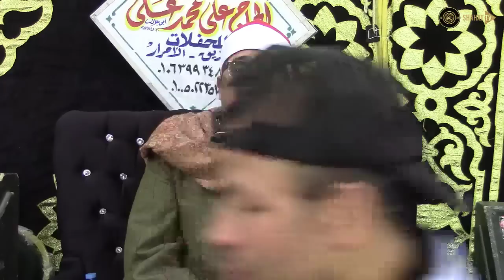بأداء تاريخي من سورة الاسراء يتجلي الشيخ محمود_الشحات وسط حفاوة جماهيريه مخيفة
الشيخ الشحات محمد أنور قارئ قرآن مصري ويعد أحد أعلام هذا المجال البارزين، من مواليد قرية كفر الوزير، مركز ميت غمر، بمحافظة الدقهلية
Official Shahat Quran Channel
 يمكنكم الإشتراك بقناة اليوتيوب ليصلكم كل ما هو جديد
 shahat tv
 ramadan 2020
 رمضان 2020
 rast
 south africa